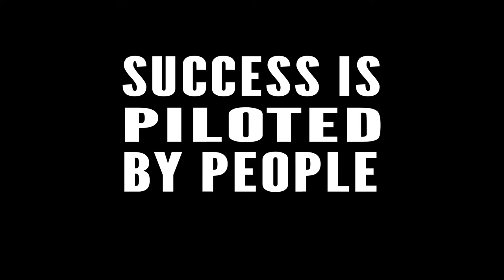Success Is Piloted By People — Impact Lives (Part 2 of 2 Video Series)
Hassan Akmal is an American career and life mastery consultant, author, professor, thought leader, philanthropist, and former professional tennis player and athlete ambassador to the United States. He is best known for his Amazon best-selling book—How to be a Career Mastermind™: Discover 7 “YOU Matter” Lenses for a Life of Purpose, Impact, and Meaningful Work and humanitarian work dedicated to Forced Migration and Health.

After over a decade as a senior leader in career services, he became the inaugural executive director of industry relations and career strategies at Columbia University in 2017 and founded the Career Design Lab. In 2018, he served on the National Association of Colleges and Employers (NACE) “Future of We” — Advisory Think Tank Committee and served as a senior advisor to Graduway, a prominent and top 10 global EdTech startup. In April 2019, he delivered the keynote address on the “Future of Career Services” at the Global Leaders Summit hosted by Graduway at the University of California, Los Angeles (UCLA). He also serves on several other prominent boards internationally.

In December of 2019, he was selected as a speaker for Columbia University’s TEDx RE-VISION, RE-FOCUS-themed event that took place on March 27, 2021. His TEDx Talk was released in May 2021 and has already received over 500,000+ views.

Prior to his current role, Akmal served as the executive director of the UCLA Career Center. There he led an ambitious re-imagination of career services. In September 2021, he became the Executive Director of Career and Professional Development at UCSD.